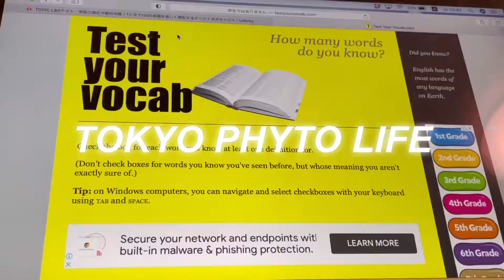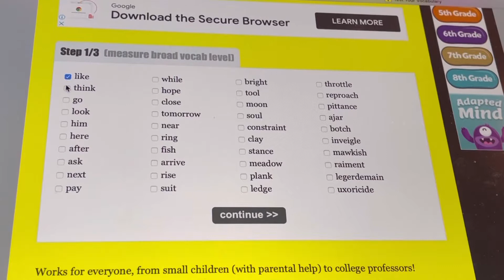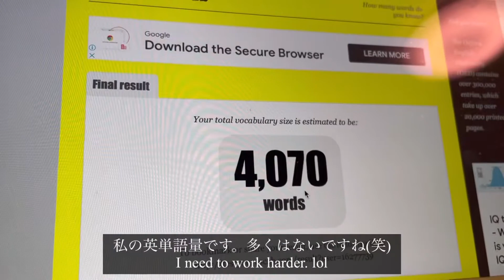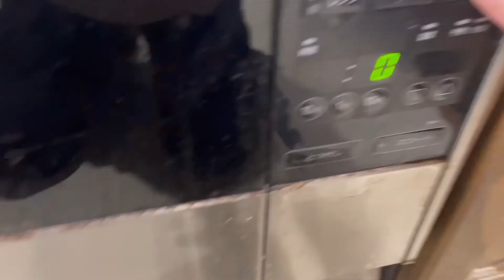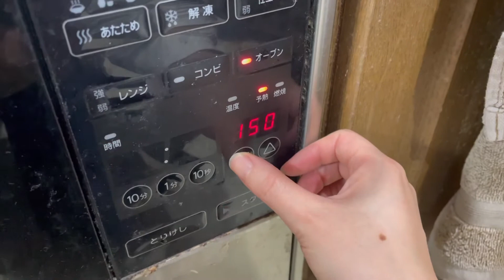VLOG | 台湾カステラ作った | カーテン模様替え | 私の英単語レベルは？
休みの日の一日。

台湾カステラ食べたことありますか？
シンプルな味で、私は大好きです。
台湾でもいつか本物を食べてみたいです。

そして自分の勉強のために、字幕に英語を入れてみました。
間違っていたらすみません。新たなチャレンジです。

✔️パーソナルハーブティー付き植物療法セッション🫖🌿
LINEより、「パーソナルハーブティー希望」と一言メッセージください😊
【LINE】

✔️植物療法士おすすめハーブショップリスト🌿
こちら↓から受け取ってください😊
【LINE】

✔️動画で紹介したお気に入りアイテム
楽天ROOMに集めてます💚

植物療法や、フリーランス植物療法士のVLOGなどの動画をアップしています。

TOKYO PHYTO LIFEの中の人🙋‍♀️
【西原さき プロフィール】

植物療法士
自身のアトピーやPMSがきっかけで植物療法に出会う。
森田敦子氏に9年間従事し、
会社員の傍ら植物療法士として、百貨店でのセミナーや企業のハーブティー監修などの経験を積む。
2024年よりフリーランスとして活動開始。
現在は、パーソナルハーブティー付きの植物療法セッションを行なう傍ら
植物療法をベースにしたルームスプレーブランドREIを運営。